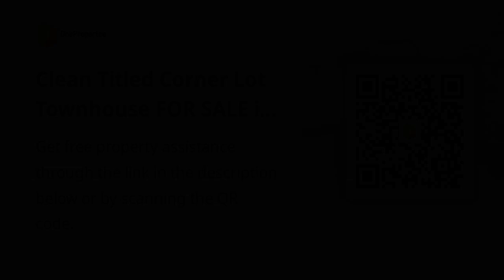Clean Titled Corner Lot Townhouse FOR SALE in a Safe & Secure Community at Santa Barbara, Pangasinan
Houses and Lots For Sale in Santa Barbara, Pangasinan: Santa Barbara, Pangasinan